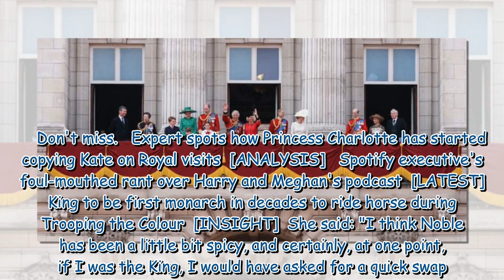Drama at Trooping the Colour as Charles wrestles with 'spicy' horse